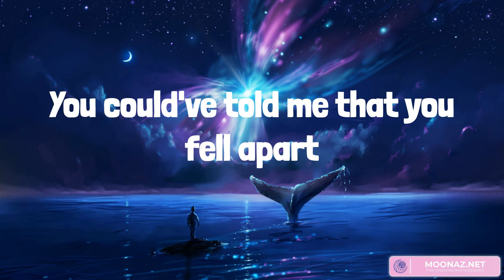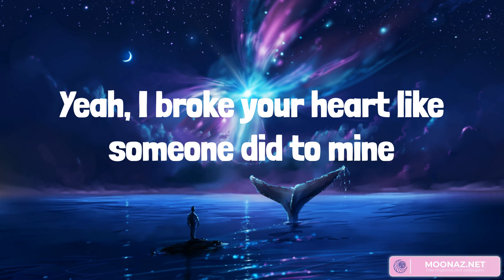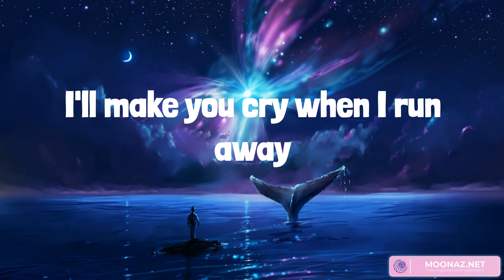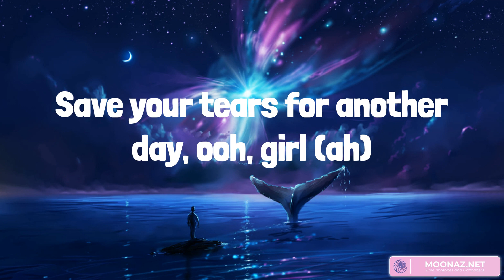The Weeknd - Save Your Tears (Lyrics)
Ooh
Na-na, yeah